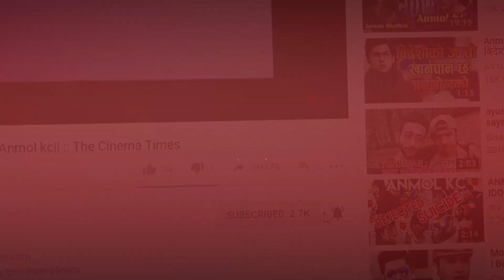अनमोलको स्टारडम, Hall Report | Anmol KC | KRI:: The Cinema Times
uploading this video in other channel is strictly prohibited. Embedding is allowed.